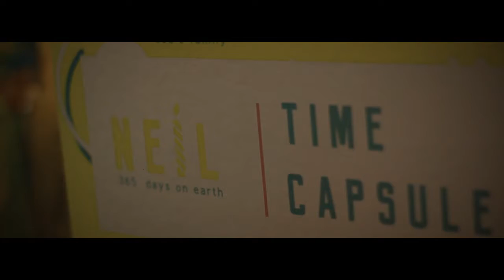NEIL 1ST BIRTHDAY